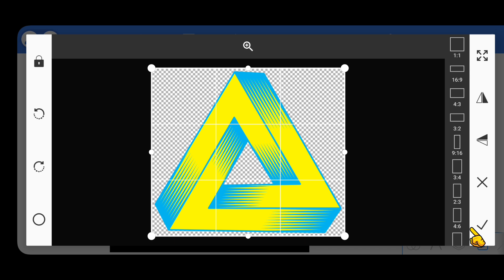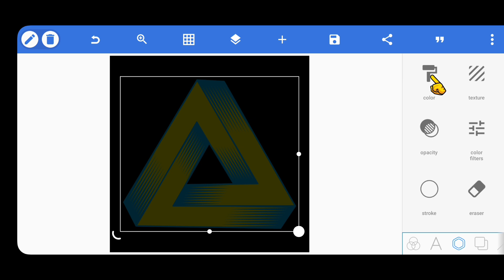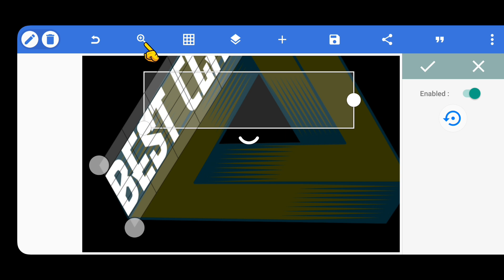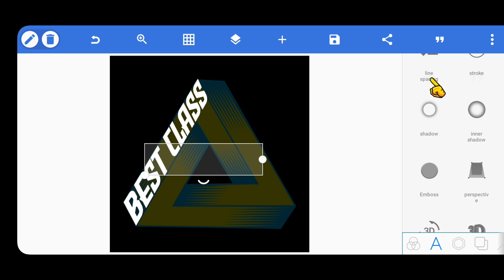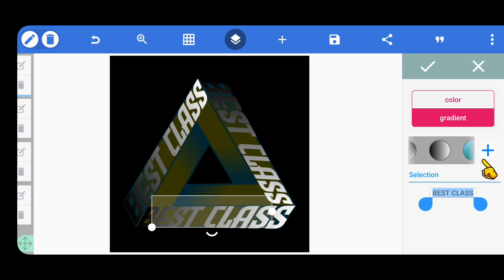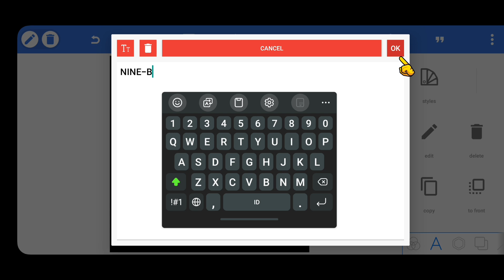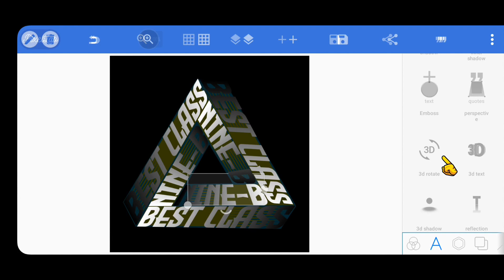Cara desain baju di android | ini aplikasi desain baju nya‼️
video ini dibuat hanya dengan menggunakan hp android saja. dan channel ini berisi tentang cara editing desain dengan hp android mulai dari desain baju, logo, tips & trik perihal editing di hp android. semoga bermanfaat

(File.plp siap pakai)

Video Lainnya

gear :

Samsung A15